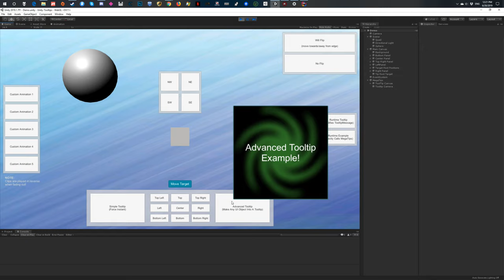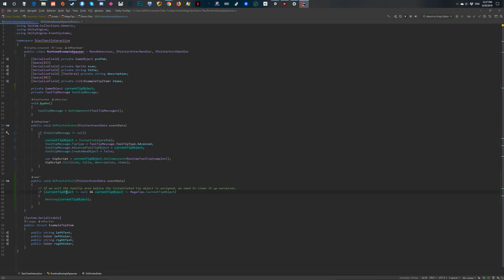MegaTips Overview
Overview of various MegaTips features.